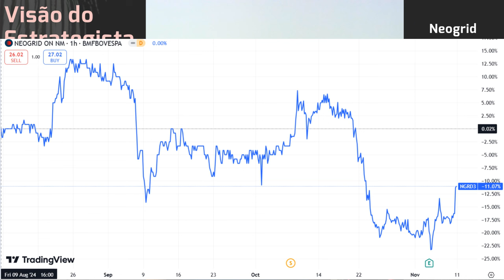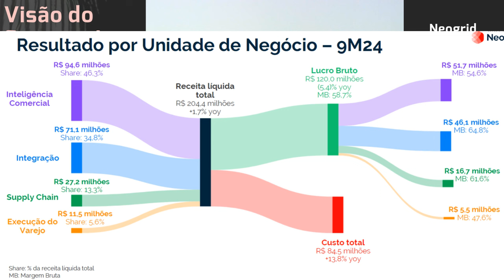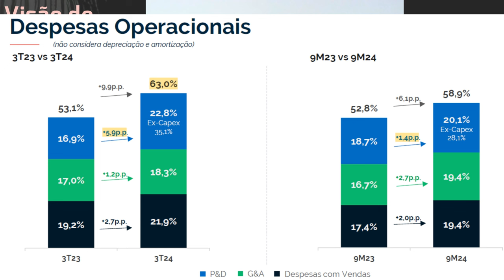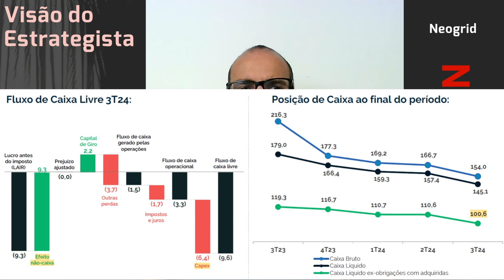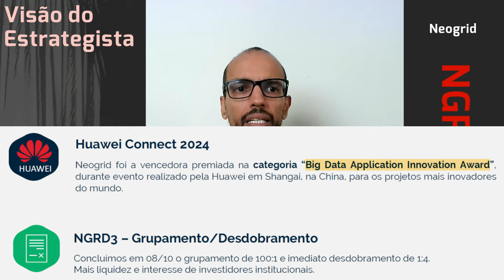09.11.2024 - Visão do Estrategista - Resultados Neogrid 3T24 - NGRD3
Você vê Multi (MLAS3) ou Neogrid (NGRD3) em um melhor momento? - Live 287 (07/10/24) - Visão do Estr
Não assusta o preço da Neogrid (NGRD3) em R$ 1,07? - Live 256 (26/02/24) - Visão do Estrategista
O avanço da inteligência artificial não pode acabar com a Neogrid (NGRD3)? - Live 214 (08/05/23) - V
Acredita que já passou a pior fase para a Neogrid (NGRD3)? - Live 195 (26/12/22) - Visão do Estrateg
Você acharia uma boa a Neogrid (NGRD3) fechar capital pagando o preço do IPO? - Live 176 (15/08/22)